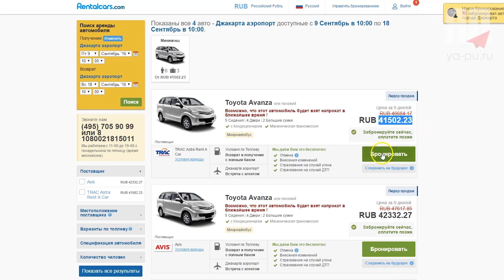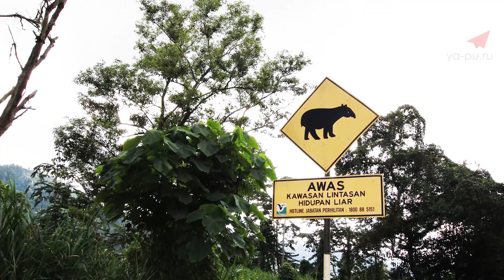Вождение в Азии - Малайзия и Индонезия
Наше путешествие по Малайзии и Индонезии было автомобильным, чему мы несказанно рады. Автомобиль — это свобода передвижений. Однако в этих азиатских странах есть свои нюансы, о которых и хотелось бы рассказать. Рассказ пойдет о материковой части Малайзии и об острове Ява и Бали в Индонезии.

Мы оставим некоторые теги здесь, чтобы было проще найти видео: Малайзия, Индонезия, самостоятельные путешествия, на машине по Малайзии и Индонезии, на авто по Малайзии на авто по Индонезии, на автомобиле по Малайзии, на автомобиле по Индонезии, что посмотреть в Малайзии, что посмотреть в Индонезии, достопримечательности Малайзии, достопримечательности Индонезии путешествие по Малайзии, путешествие по Индонезии, путешествие по Малайзии и Индонезии, Малайзия 2016, Индонезия 2016, я путешествую, Азия, по Азии на авто, по Азии на машине, по Азии на автомобиле, Бали